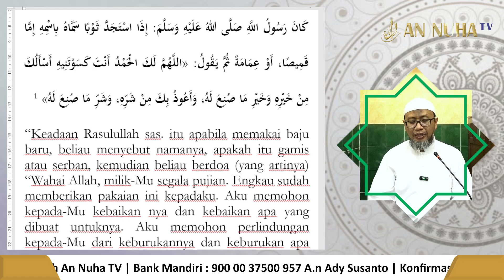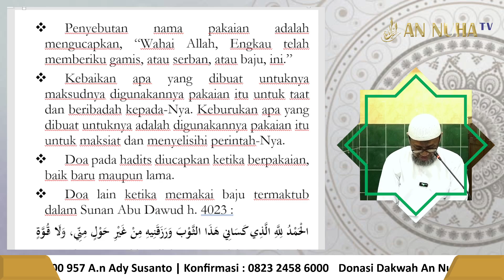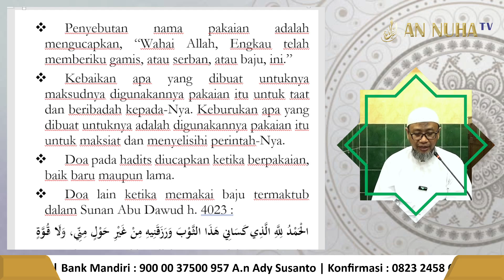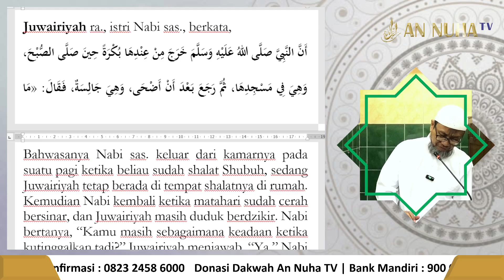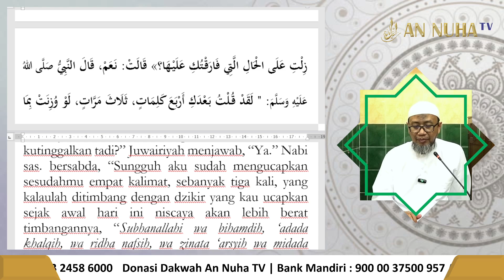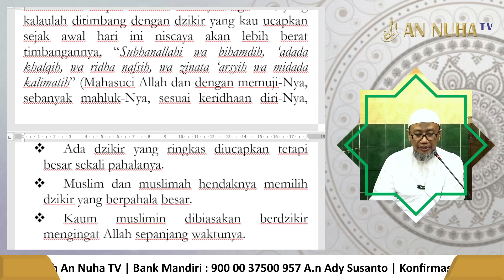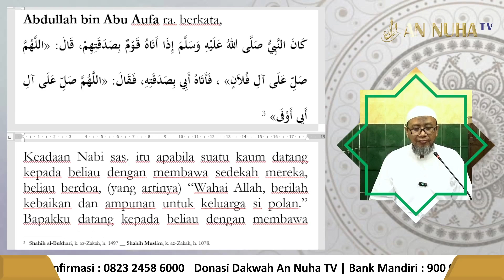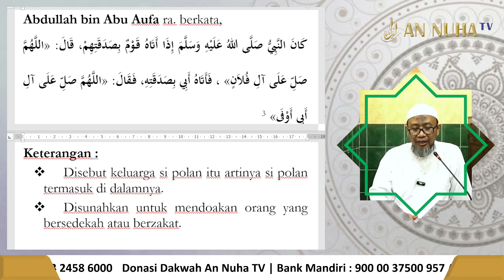Doa Singkat Berpahala Dahsyat 6 #1 | Kantin An Nuha TV | Ustadz Erwan Raihan